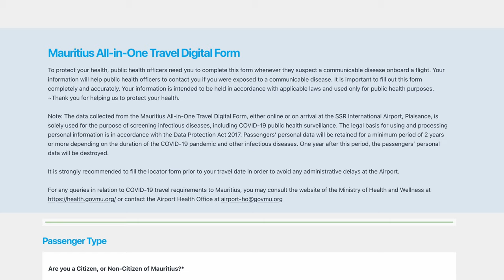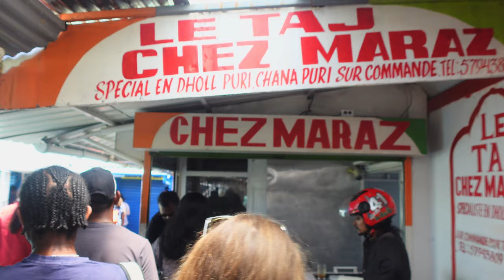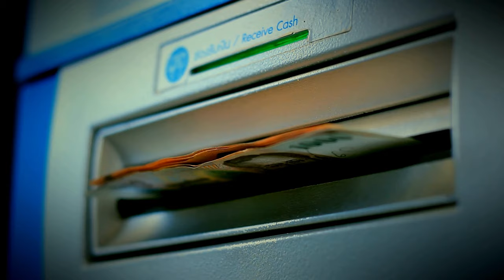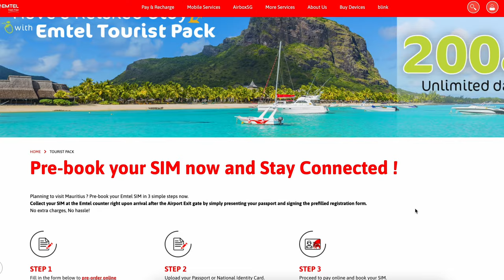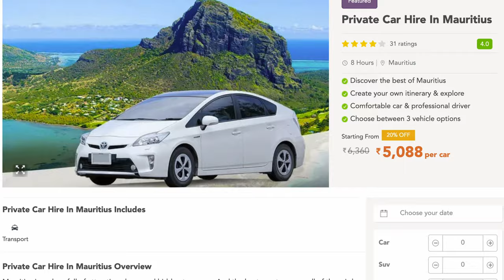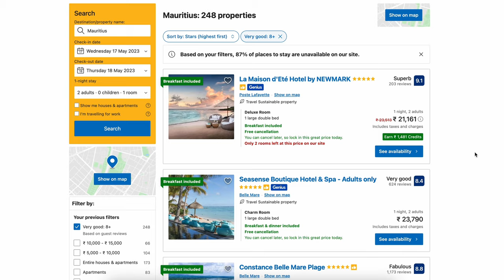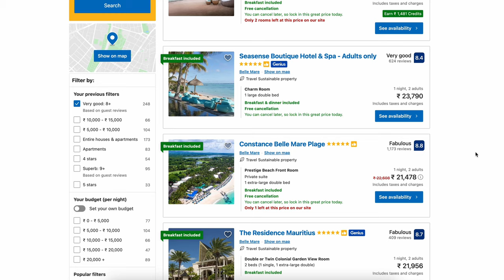How to Travel to Mauritius from India l Itinerary & Budget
In this video, I will tell you how to Travel to Mauritius from India & will also share a 7-day itinerary & budget for Mauritius Trip.

To get great Flight & Hotel deals, use Cleartrip & Goibibo-

CAMERA
Sony ZV1
Insta 360 one x2
Gopro Hero9